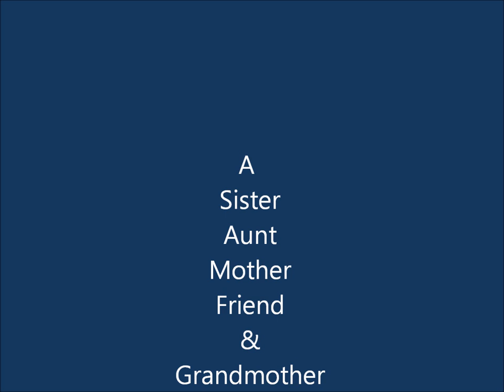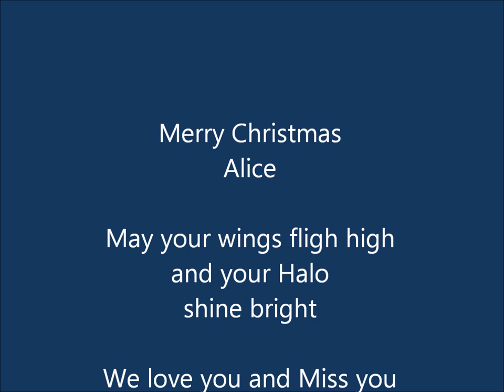Memorial video for Alice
Just a Memorial dedication to My aunt who passed away just a couple months ago.